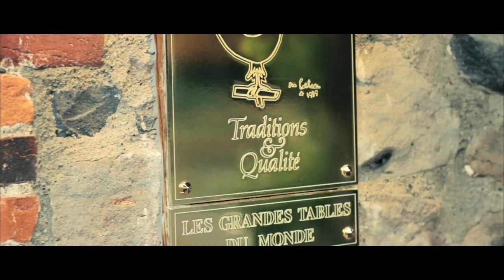KP goes to the French Laundry in Napa Valley [Drake - The Ride]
KP takes us to the French Laundry in Napa Valley and smokes a blunt of what had to be something special. Has Drake been to or smoked a blunt at the French Laundry? Is he really about that life? Until the video is released, the world may never know.

Set to "The Ride" by Drake, off the album Take Care